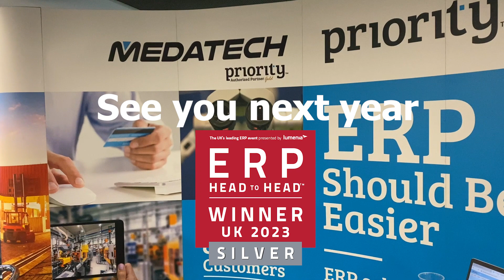ERP Head to Head 2023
The team enjoyed a fantastic two day event putting Priority ERP in the spotlight, from meeting new potentials at the stand to demonstrating the production and finance capabilities within Priority live.

We look forward to next year.